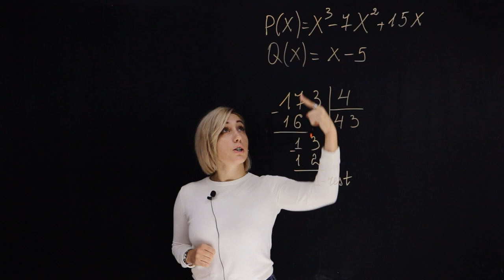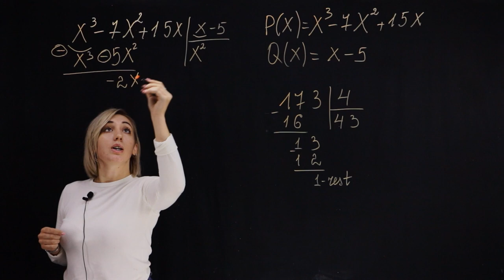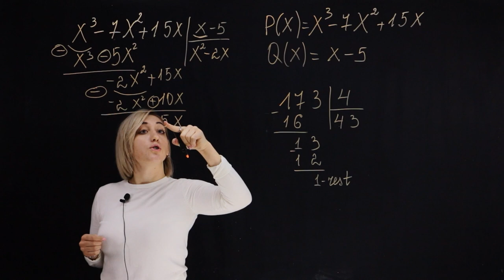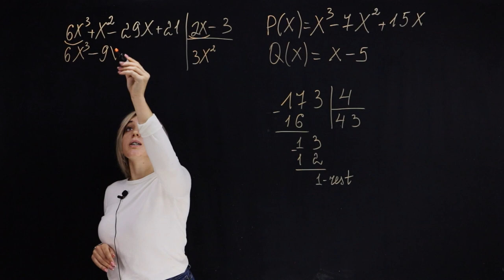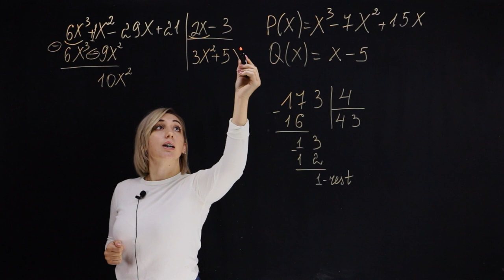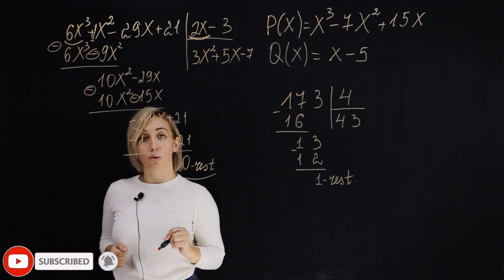Împărțirea polinoamelor | Matematica.md